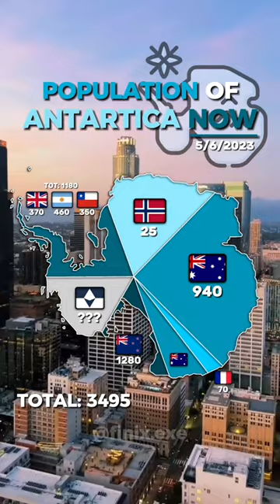Population of Antarctica Now